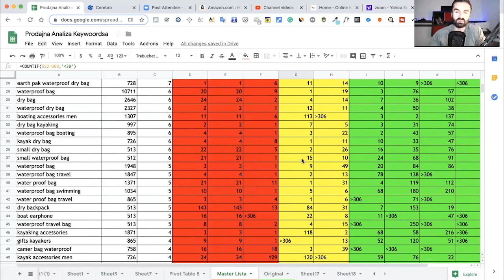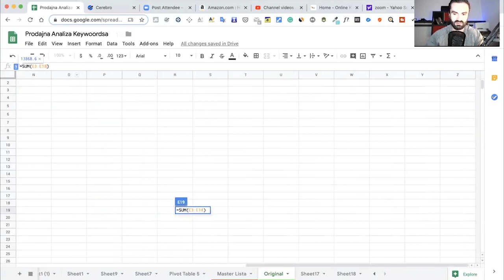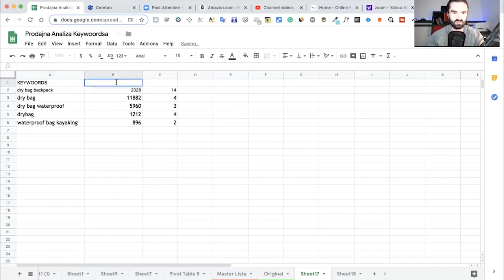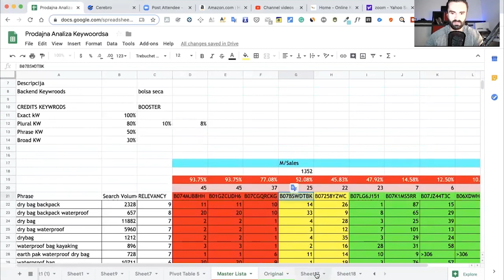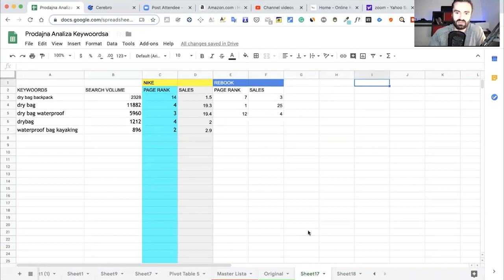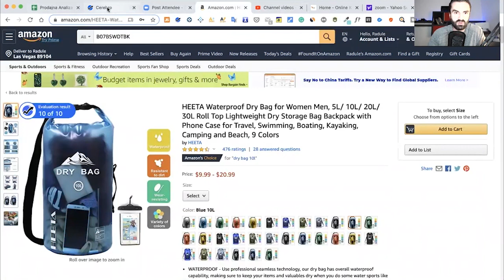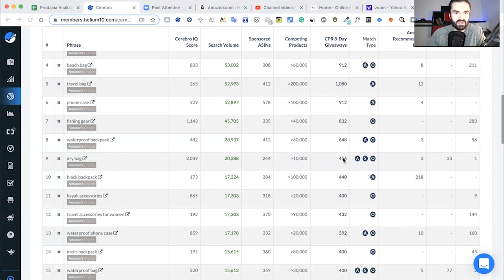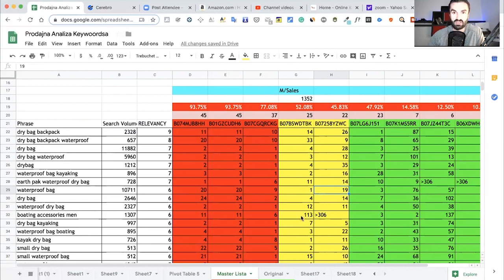DAN 3 - Koliko robe naruciti kao pocetnik u Amazon FBA prodaji? 2 DIO - 2023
U ovom serijalu Private Label lekicija za pocetnike provescu vas kroz detaljne analize i strategije koje ce vas uvesti u svijet naprednih Amazon FBA prodavaca cak i ako niste imali nikakvog iskustva u online biznisu do sada.

► SVE U JEDNOM AMAZON FBA SOFTWER + 20% Popusta!

► JUNGLE SCOUT
50% za Jungle Scout WEB APP!
► JS PAKET PONUDA !